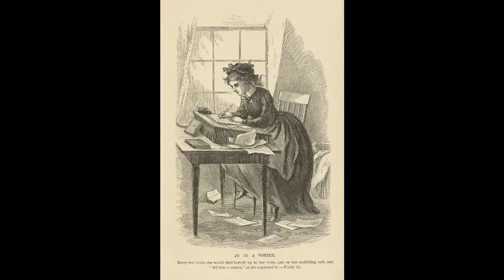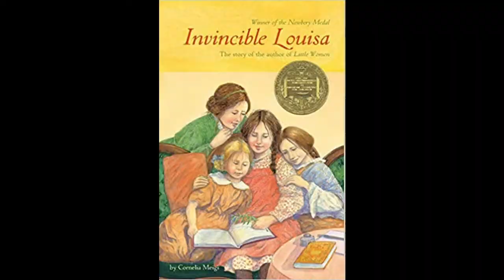Announcing AllThingsAlcott | an accompaniment to LouisaMay2020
In which I announce All Things Alcott, a December read-along to accompany Kate and Megan's A Year of Louisa May.

I was so inspired by Kate Howe’s Victober opening montage that I completely ripped off her idea and made my own for AllThingsAlcott. Thanks, Kate, for your brilliant creativity.

The creators of LouisaMay2020 (the Louisa May Alcott year-long project)

Challenges for AllThingsAlcott
1: Read a book about Little Women
2: Read a book that Louisa May Alcott references in Little Women
3: Read a contemporary book in conversation with Little Women
4: Read a book in a different classic series of children’s novels.
Bonus: Read a biography of Alcott or a study of her milieu.

Books Mentioned:
Eden’s Outcasts by John Matteson
Annotated Little Women by John Matteson
Meg, Jo, Beth, Amy by Anne Boyd Rioux
March Sisters by Bolick, Zhang, Machado, & Smiley
Pilgrim’s Progress by John Bunyan
The Pickwick Papers by Charles Dickens
March by Geraldine Brooks
The Other Sister by Elise Hooper
The Lost Summer of Louisa May Alcott by Kelly O’Conner McNees
The Courtship of Jo March by Trix Wilkins
The Little Women Letters by Gabrielle Donelly
Anne of Green Gables series by LM Montgomery
Swallows and Amazons series by Arthur Ransome
Little House series by Laura Ingalls Wilder
The Secret Garden by Francis Hodgson Burnett
The Little Princess by Francis Hodgson Burnett
Marmee and Louisa by Eve LaPlante
Louisa May Alcott: The Woman Behind Little Women by Harriet Reisen
Louisa May Alcott: A Personal Biography by Susan Cheever
Invincible Louisa, by Cornelia Meigs
Fruitlands by Richard Francis
American Bloomsbury by Susan Cheever
The Concord Quartet by Samuel Shreiner